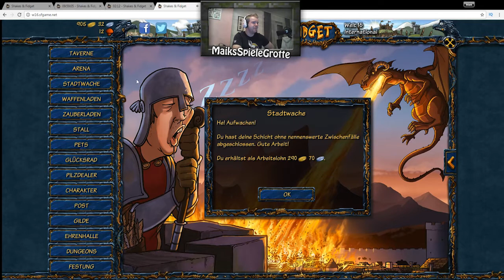SFGameSFGame: Shakes & Fidget W15 | Ein tolles Gefühl! [Deutsch] SFGame #049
SFGame: Shakes & Fidget W15 | Ein tolles Gefühl! [Deutsch] SFGame #049

Moin Moin Liebe Shakes & Fidget Freunde, Heute geht es wieder um alle Server, wir klicken uns ein wenig durch und ich bin einfach nur dankbar!